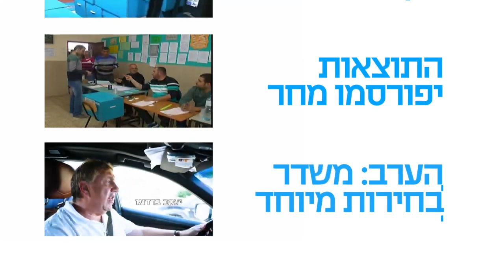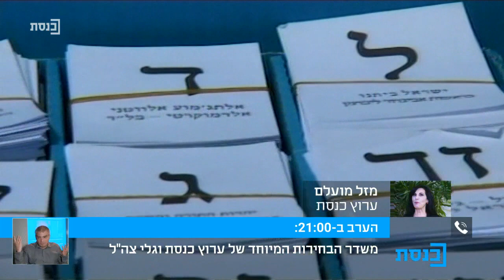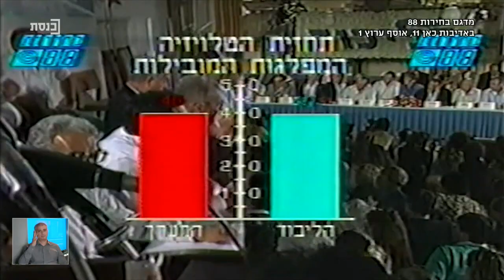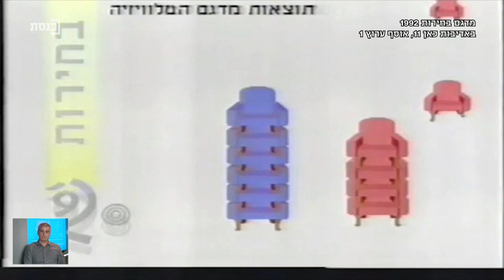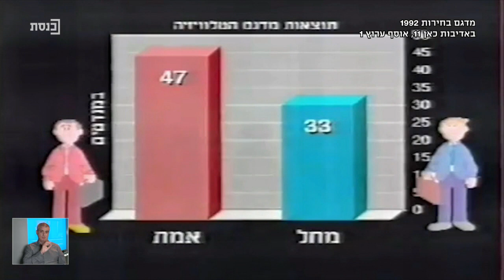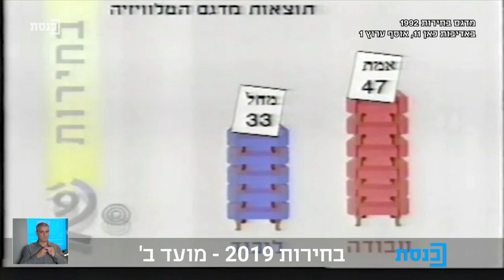בוקר טוב כנסת עם עידן קוולר - 17.9.19